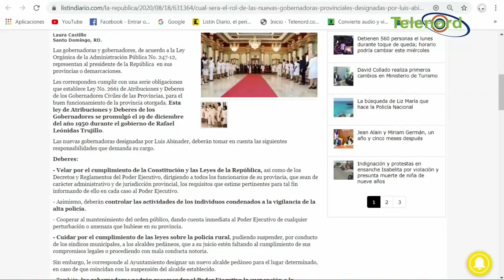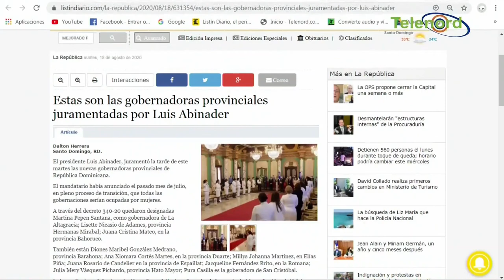Las nuevas gobernadoras designadas por Luis Abinader comenta Pitágoras Vargas